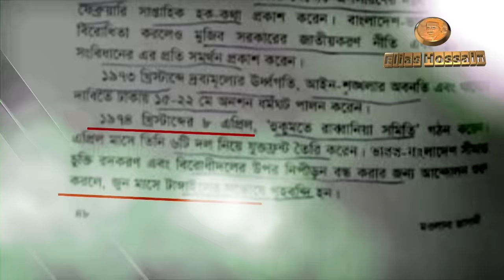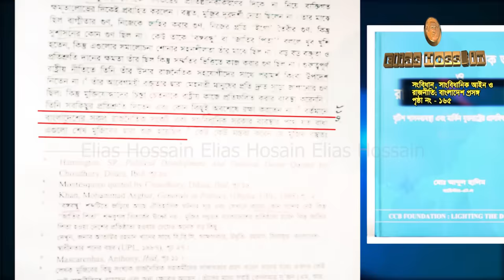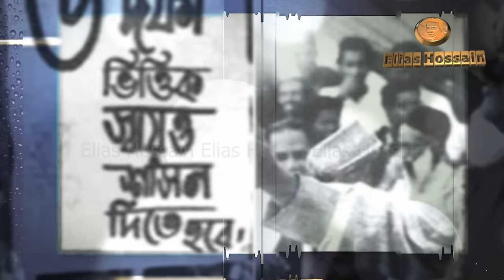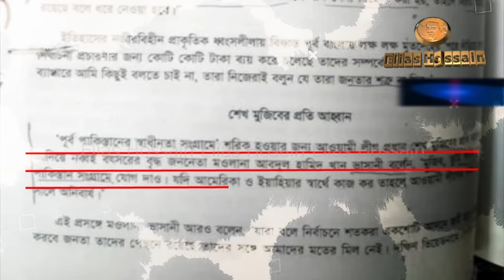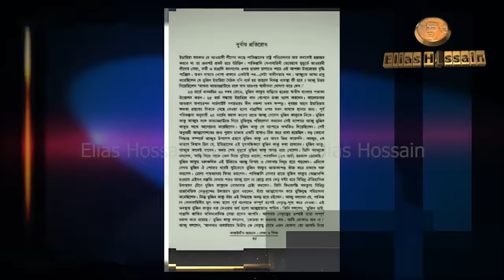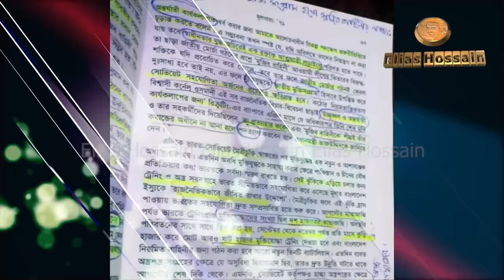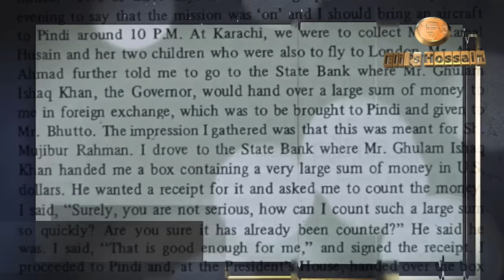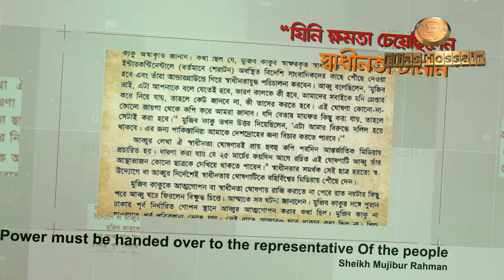সত্যকে ঢেকে মিথ্যা শেখানো হচ্ছে আমাদের, সত্য জানুন || ইতিহাসের আসল রুপ|| Behind The History || vol-1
আমার একমাত্র ফেইসবুক পেইজ লিংকঃ- এর বাইরে আমার নামে সবগুলো ফেইসবুক পেইজ ভুয়া ৷